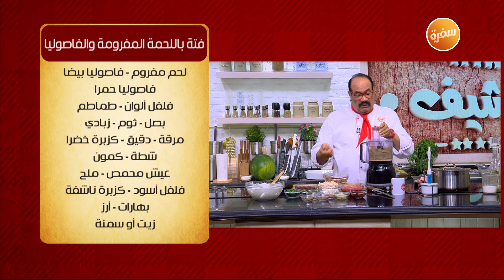فتة باللحمة المفرومة و الفاصوليا | الشيف شربيني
طريقة عمل فتة باللحمة المفرومة و الفاصوليا  مع الشيف شربيني في الشيف

المقادير:
لحم مفروم
فاصوليا بيضاء
فاصوليا حمراء
فلفل ألوان
طماطم
بصل
ثوم
زبادي
مرقة
دقيق
كزبرة خضراء
شطة
كمون
عيش محمص
ملح و فلفل
زيت

طريقة التحضير:
يقطع العيش مكعبات صغيرة ويحمص في زيت ساخن جدا
تتبل اللحمة بالبهارات والدقيق وتعجن وتقطع  كور صغير
يضاف البصل المفروم ومكعب مرقة وفصين ثوم والفلفل الألوان والطماطم المبشورة والفاصوليا البيضاء  والحمراء وكمون وشطة وملح وفلفل
توضع زبدة في طاسة على النار مع ثوم مفروم ثم يضاف الزبادي وملعقة نشا ويقلب قليلا
في طبق التقديم يوضع  العيش وعليه الخليط ثم الزبادي ويزين بالكزبرة الخضراء